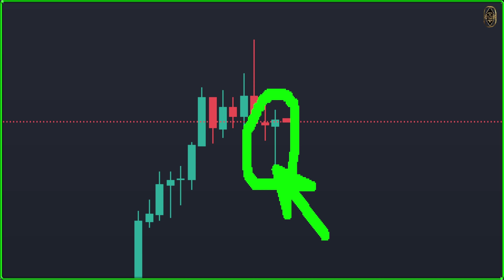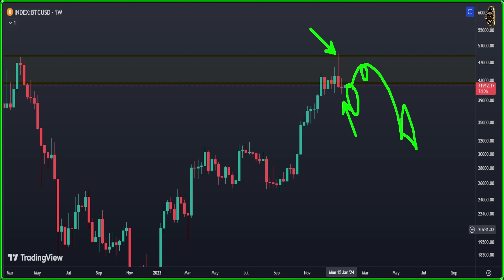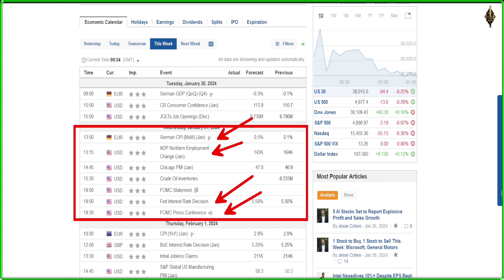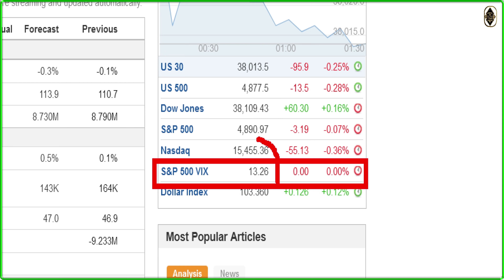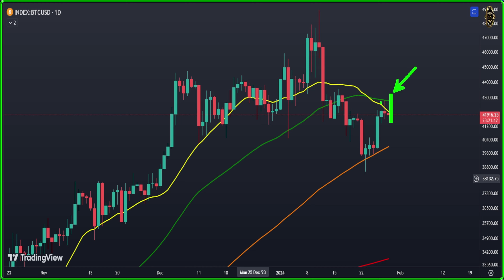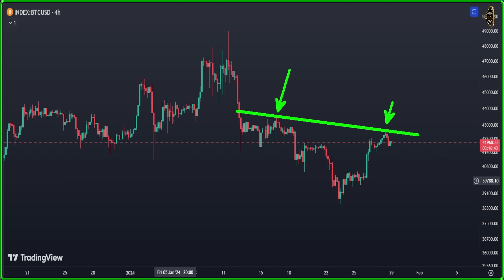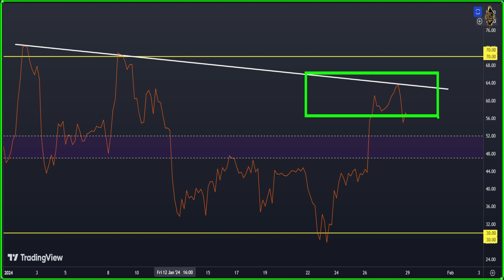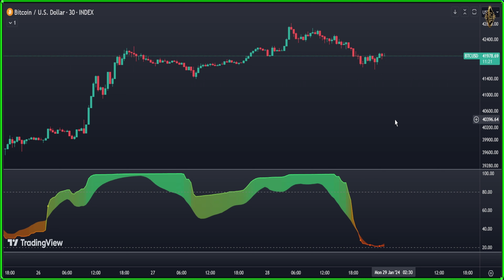❌ BITCOIN : A NEW BTC SIGNAL HAS JUST CONFIRMED ❌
🚀 BITCOIN : HUGE NEXT MOVE 🔥 Bitcoin News Today & BTC Price Prediction (BTC & ETH) 🚀

{{{ Chapters }}}
00:00 Intro
00:26 Weekly bitcoin price prediction
04:55 Cryptocurrency News
07:26 Daily Bitcoin price Prediction
09:17 Ethereum price prediction
10:43 Bitcoin 4 Hour Chart
12:03 Bitcoin Technical Analysis
14:06 Bitcoin 30 Minute Forecast